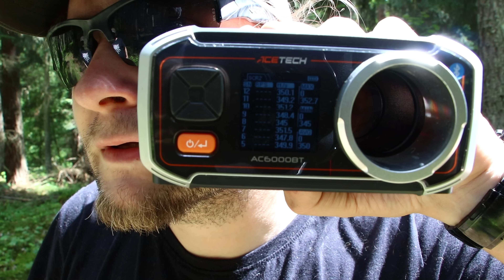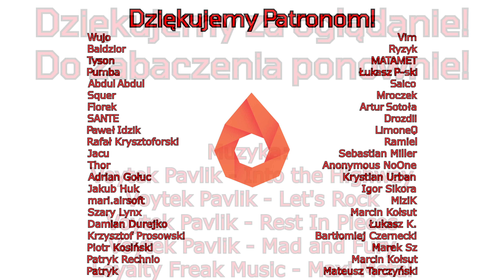Double Bell MK12 MOD1 SPR | Baza na DMR dla Karasia | Recenzja/ Test / Opinia